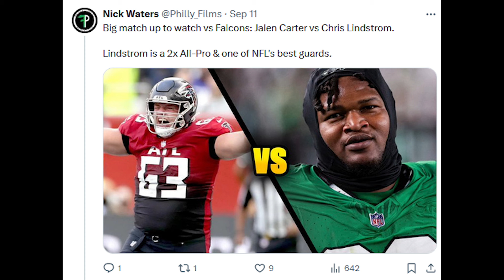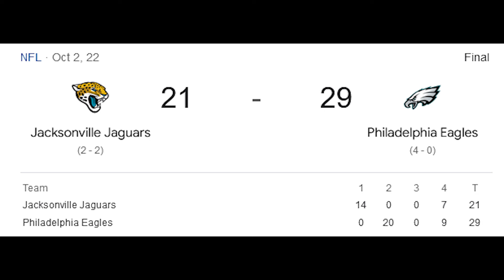Eagles Week 2 Review: vs Falcons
What happened to the Eagles in their Week 2 battle vs the Falcons, and is there long term concern?